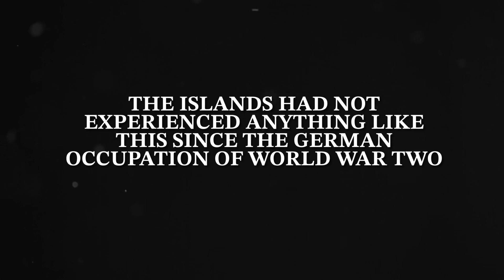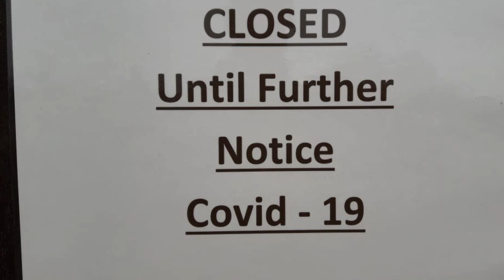Lockdown - Tewnafish Music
Original music & lyrics by Tim Osborne.

Written and recorded in April 2020 during the COVID-19 pandemic, it's a reminder of a situation no one had experienced since the German Occupation of 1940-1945.

'Lockdown' was written performed by Tim around the initial keyboard riff at the beginning, and recorded & mixed in Garageband on his iPad.

This was his first go at songwriting after thirty five years in another career.

The photos in the video were all taken during the initial lockdown period in Guernsey, Alderney and Sark.

Keyboards: Tim Osborne
Vocals/Harmonies: Tim Osborne

LOCKDOWN (Lyrics)

Lockdown
Stay in
Stay safe
Lockdown
Keep well
Keep safe
Lockdown
Stay home
Stay safe

Lockdown
That's what you gotta do now
Lock down down down

Lockdown
That's what they're telling you now

Lockdown
How long
Can we
Lockdown
Life must
Return
Lockdown
Stay home
Stay in

Lockdown
🎥 Watch the Official Music Video for "Lockdown" by Tim Osborne 🎥

Join us for the premiere of Tim Osborne's latest music video, "Lockdown." This powerful and evocative track captures the essence of resilience and reflection during challenging times. Experience the stunning visuals and heartfelt lyrics that make this song a standout.

Follow Tim Osborne:

Stream and Download "Lockdown":

Lyrics:
[Include lyrics here if desired]

Credits:

Vocals: Tim Osborne
Songwriter: Tim Osborne
Producer: [Name of Producer]
Director: [Name of Director]
Cinematography: [Name of Cinematographer]
Editor: [Name of Editor]

Let us know your thoughts on the video and song in the comments below! 🎤🎬